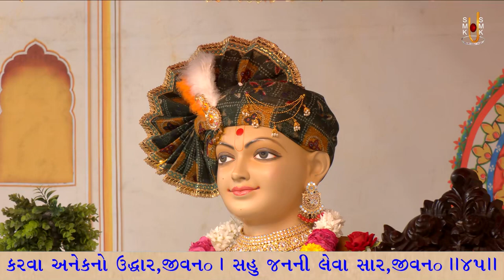Best Swaminarayan Dhun 112 | બેસ્ટ સ્વામિનારાયણ ધૂન ૧૧૨ | Gyanjivandasji Swami - Kundaldham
Track Name: Best Swaminarayan Dhun 112
Guj. Track Name: બેસ્ટ સ્વામિનારાયણ ધૂન ૧૧૨
Type: Dhun
Category: Streamed Dhun
Release Date: 07 Sep 2023
Singer Name:  Gyanjivandasji Swami - Kundaldham

Playlist Name: Best Swaminarayan Dhun | બેસ્ટ સ્વામિનારાયણ ધૂન | Gyanjivandasji Swami - Kundaldham